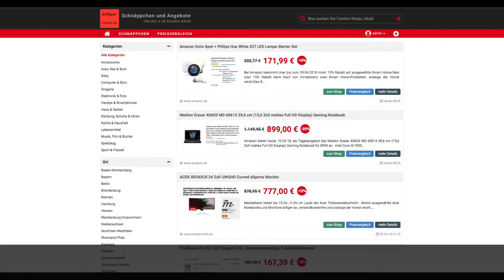Schnäppchen des Tages 10.04.18 - Amazon Echo Spot + Philips Hue White E27 LED Lampe Starter Set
Heute ist Schnäppchen des Tages - Amazon Echo Spot + Philips Hue White E27 LED Lampe Starter Set.